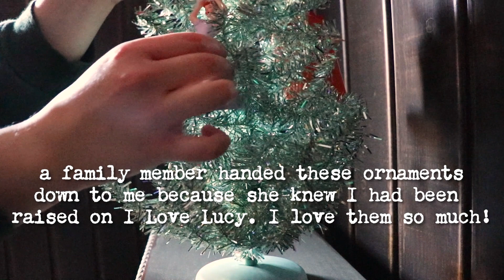I Crocheted a CONVERTIBLE Sweater (AKA I designed detachable sleeves)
My mom and I own an Etsy jewelry shop, and all the pieces I wore are her beautiful designs:

Hand & heart necklace

Huggie charm earrings